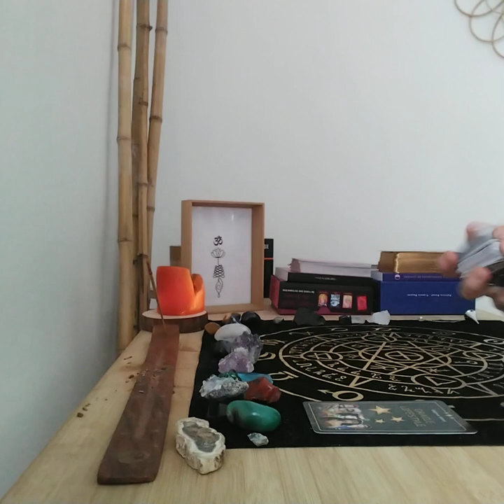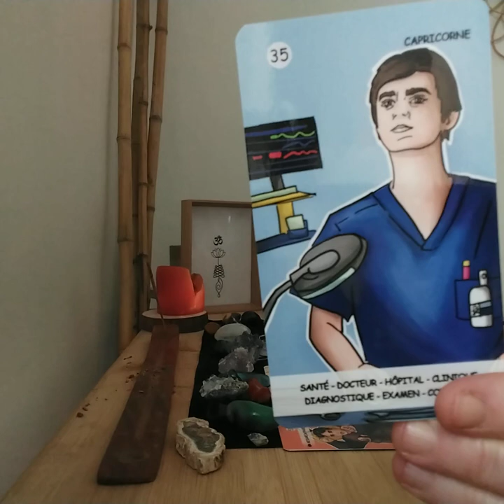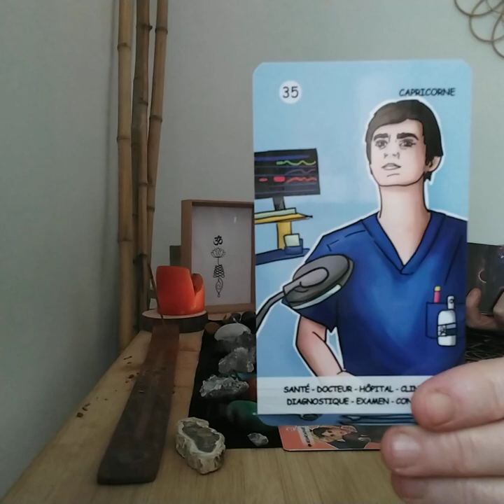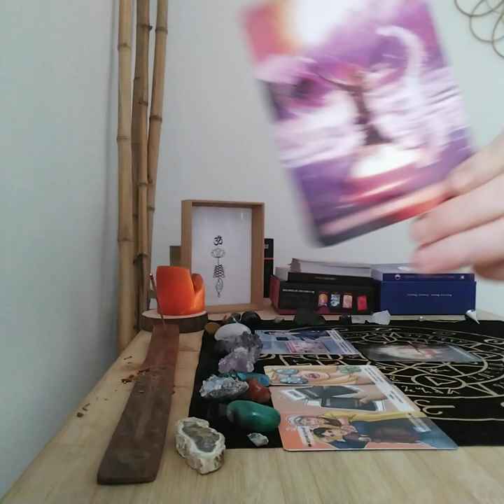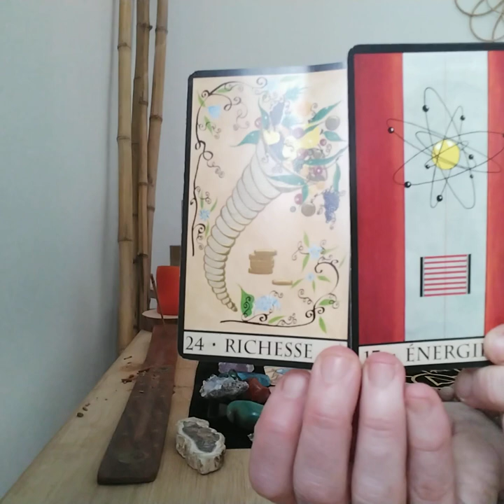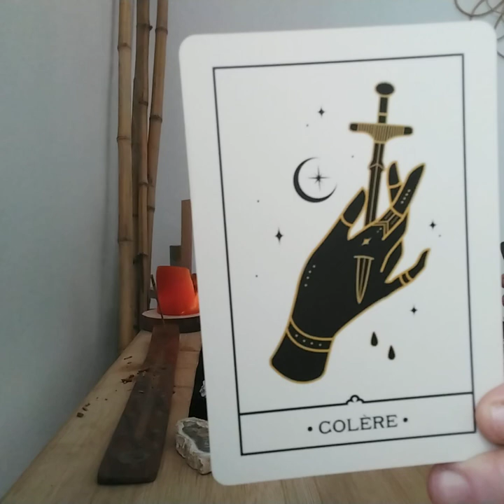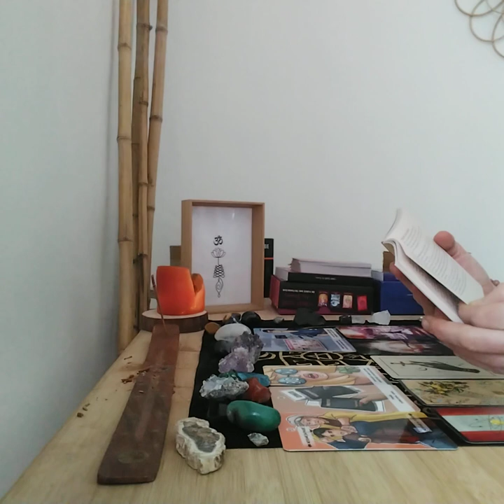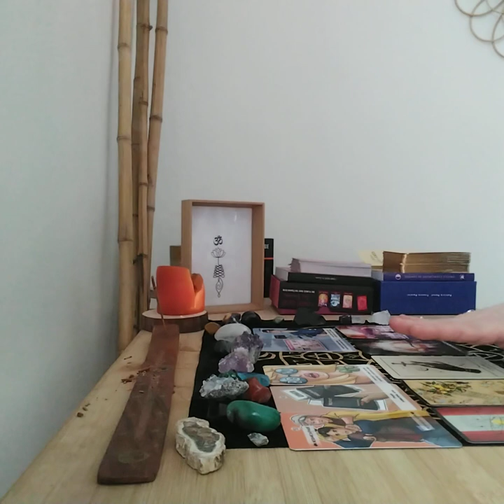Lions, qu’annonce janvier 2023? De la collaboration pour changer d’énergie et libérer cette colère.